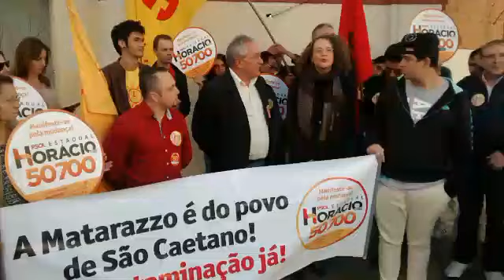A Matarazzo é do povo de São Caetano!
Luciana Genro reafirma compromisso do PSOL com habitação popular, meio ambiente e áreas de lazer para a população em São Caetano do Sul, SP.